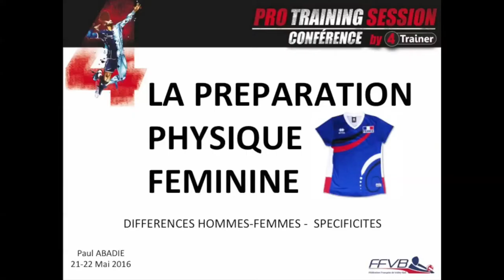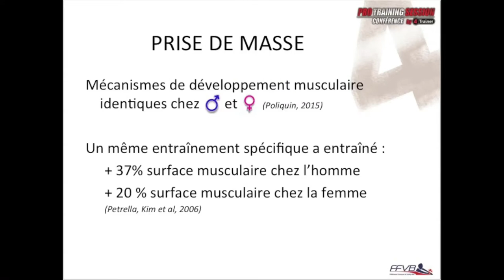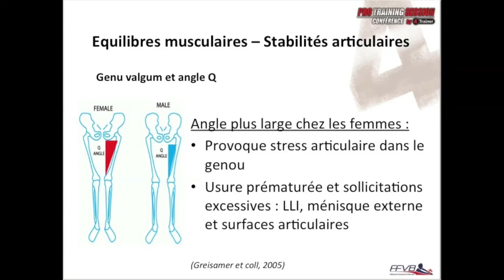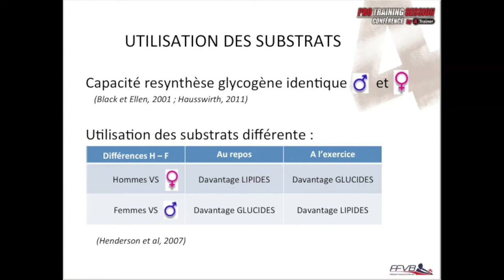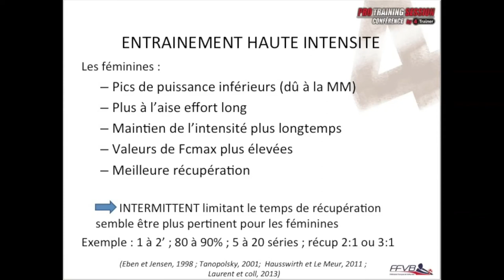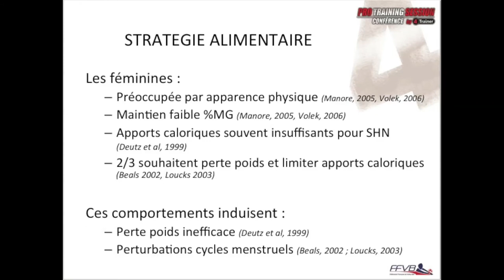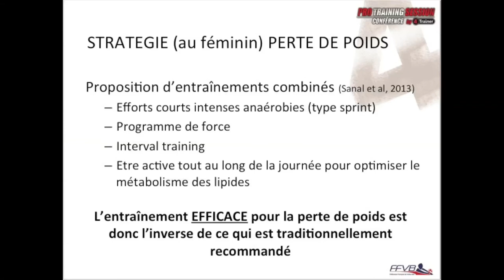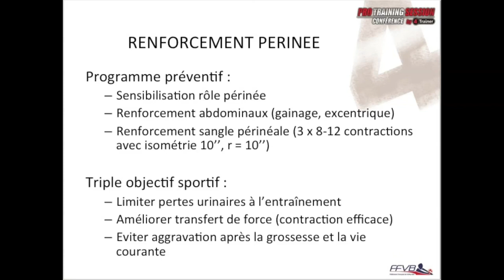La préparation physique féminine | Paul Abadie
La préparation physique féminine par Paul Abadie.

Pro conférence 4Trainer | FFVB

Disneyland Paris | Mai 2016